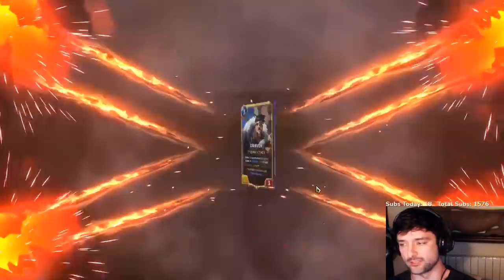ALLEGIANCE | Legends of Runeterra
Chapters:
00:00 Intro
00:59 Game 1
03:13 Game 2
10:07 Game 3
14:16 Game 4
23:15 Bonus Scene

Editor:
DefinitelyNotTams

Super Galaxy Trailer 2017
Super Galaxy Rumble